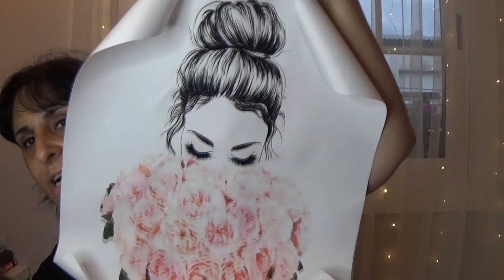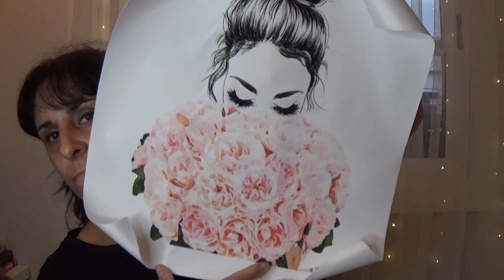COMPRA EN SHEIN